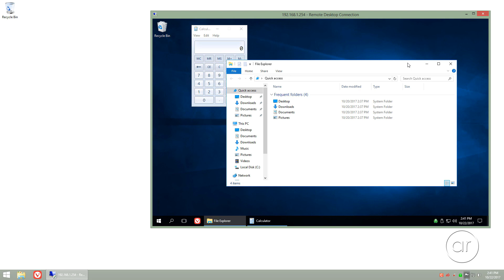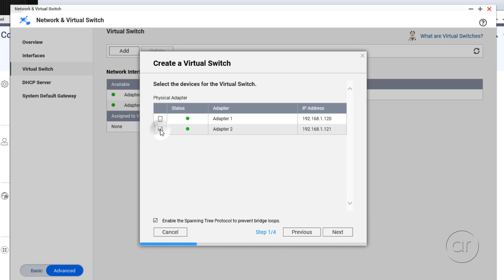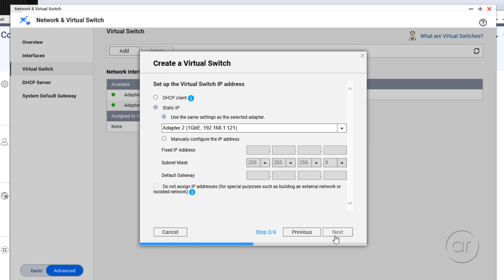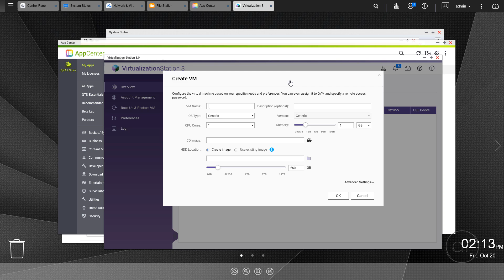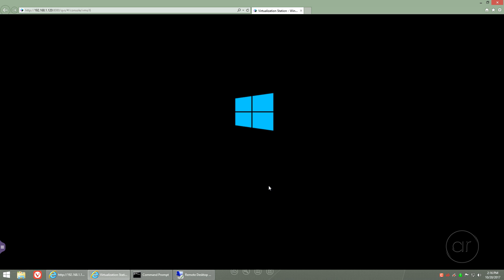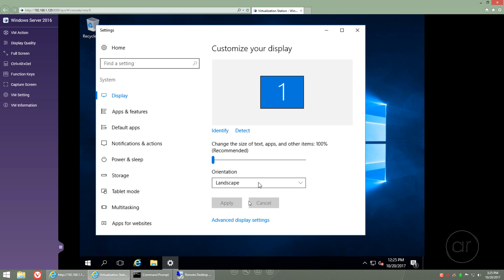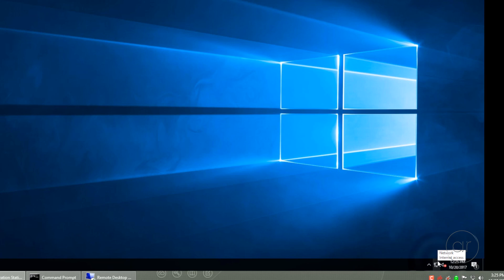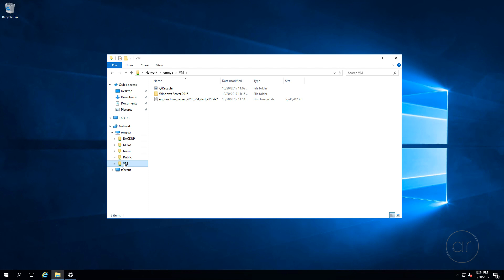How to Create a VM Using QNAP Virtualization Station (Windows Server 2016)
In this video, I show you how create a new virtual machine in QNAP's Virtualization Station. The intent is to have a server running 24/7, be able to remote desktop into it from any machine on the network, and be able to transfer files from the VM to the host QNAP drive (or vice versa). I will be installing Windows Server 2016.

Items in this video:
QNAP TS-451

My Gear:
My Nikon Camera
My Nikon Lens